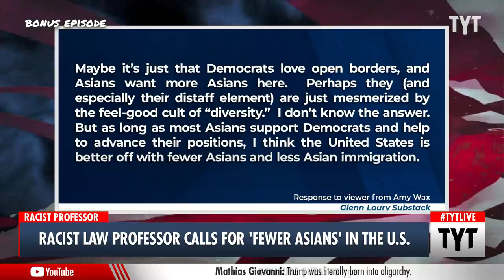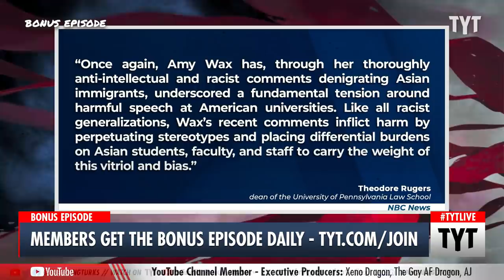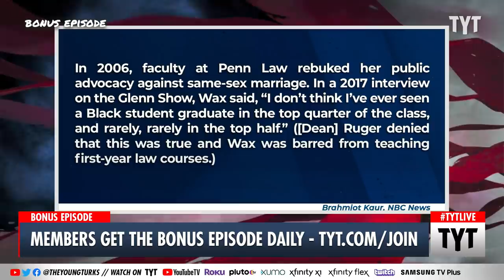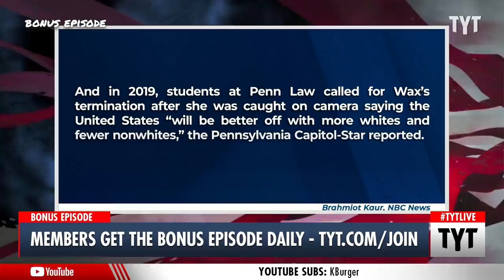RACIST Professor Wants ‘Fewer Asians’ In The U.S.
Amy Wax, a University of Pennsylvania law professor insists that she isn’t racist even though she claims that “European” culture is superior to others and that the U.S. needs to ask “how many Asians are too many”. Yikes. Cenk Uygur, Jayar Jackson, and LucidFoxx discuss on The Young Turks.

"University of Pennsylvania law professor Amy Wax, who insisted she was not a racist despite praising the superiority of "European" culture, now argues that the US needs "fewer Asians" and we need to be asking "how many" Asians are too many."

220107__BE01RacistLawProfBP